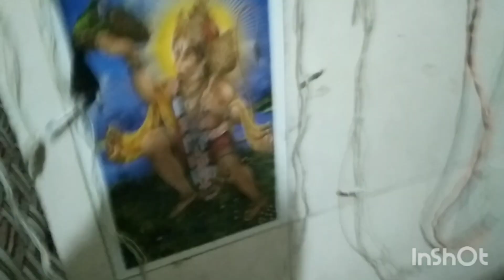Kali Mata ke Navratri happy 😊